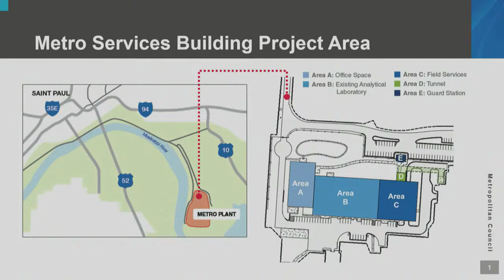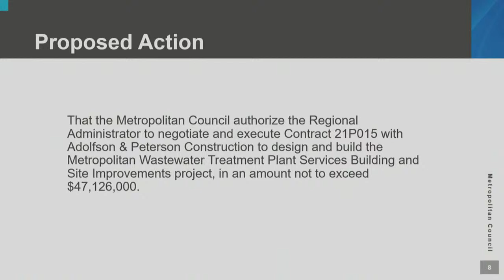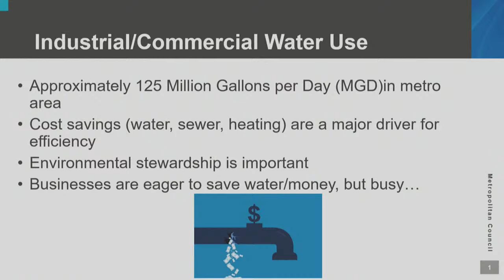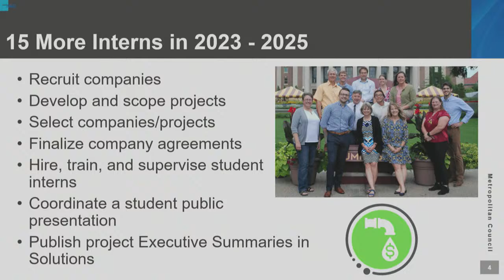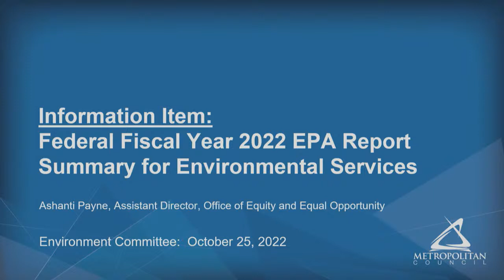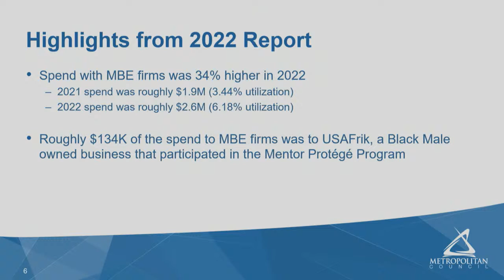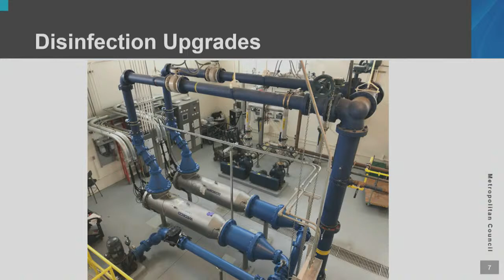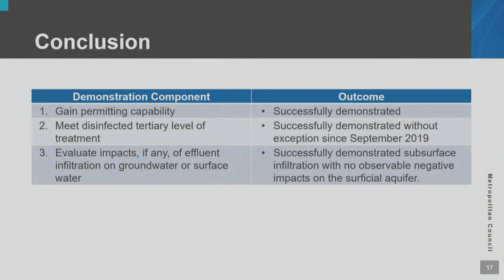ENVIRONMENT COMMITTEE MEETING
Agenda
Approval of September 27, 2022 Environment Committee minutes
Consent Business
2022-261 JT: City of Mendota 2040 Comprehensive Plan Update, Review No. 22550-1 (Patrick Boylan , Angela Torres , Kyle Colvin, 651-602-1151)
Non-Consent Business
2022-266 SW: Metropolitan Wastewater Treatment Plant Services Building and Site Improvements, Contract 21P015 (Tim Amstutz, 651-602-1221)
Metropolitan Wastewater Treatment Plant Services Building and Site Improvements, Contract 21P015

Metro Water Conservation Utilizing MnTap Interns, Contract 14I007 Amendment No. 5, Presentation
Information
EPA Annual DBE Report (Ashanti Payne, 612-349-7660)
Federal Fiscal Year 2022 EPA Report Summary for Environmental Services
Data for 2022 Cumulative EPA Report for FY 2022

East Bethel Water Reclamation Facility (WRF) Performance Update, Presentation
East Bethel Water Reclamation Facility (WRF) Performance Fact Sheet
Reports
General Manager
Adjournment